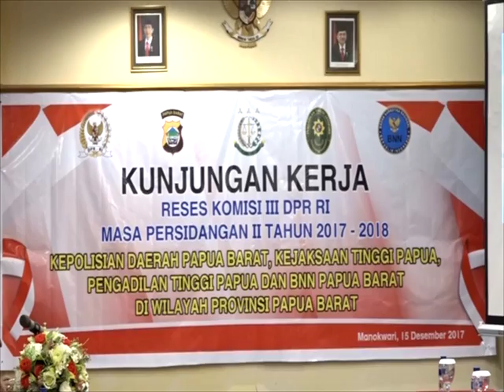DPR RI - SOROTI KOORDINASI ANTARA INSTITUSI PENEGAK HUKUM DI PAPUA BARAT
NARSUM : H. MUHAMMAD. ALI UMRI / Anggota Komisi III DPR RI / FPNASDEM / Dapil SUMUT III
(IKI)